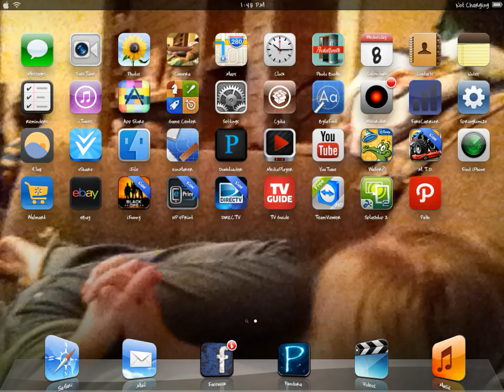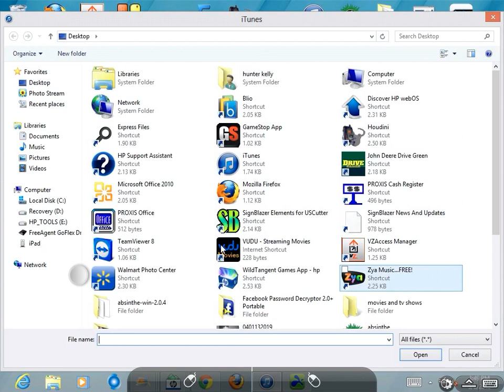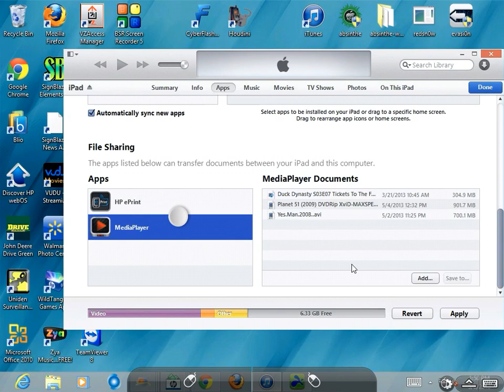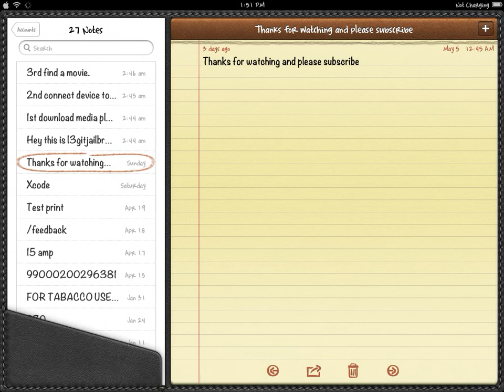How to put movies on iPhone/iPod/ipad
Need media player and a pc